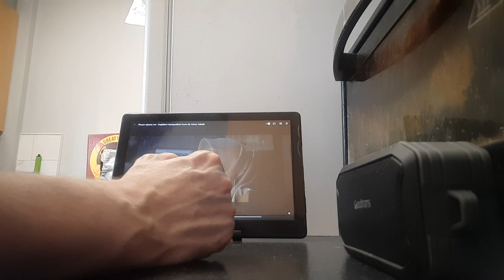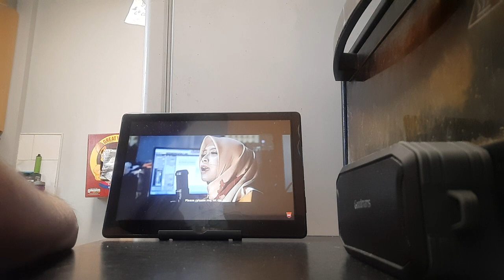vanny vabiola - please release me ( ending got cut thanks to interruption )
link